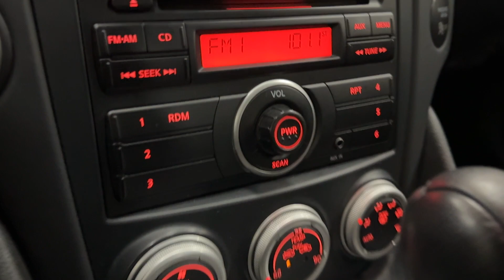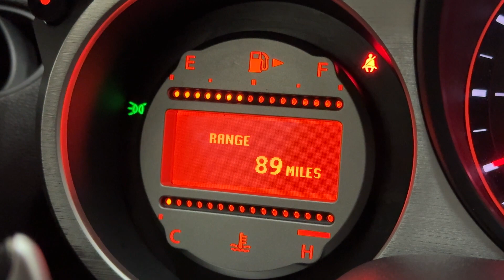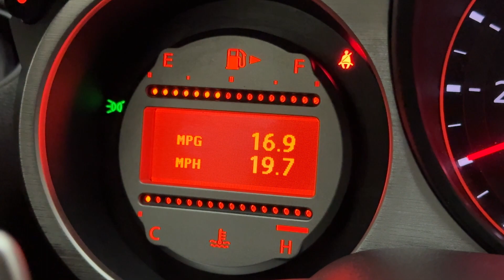2012 Nissan 370Z Sport Coupe - 332 Horsepower 3.7L V6 - For Sale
Have look at this Low Miles, Super Clean, Original, & Non Smoker 2012 Nissan 370Z Sport Coupe with Red Exterior Paint over Black Interior Upholstery. This Nissan is Equipped with a 332 Horsepower 3.7L V6 Engine Coupled with 7-Speed Automatic Transmission.

This 370Z has all the Standard Equipments & more: Power Door Locks, Air Conditioning, Cruise Control, Keyless Entry, Power Windows, Nisan Premium Sound, Rear Spoiler, Bi-HID Headlamps, 18" Premium Wheels, Tinted Windows, & much more...